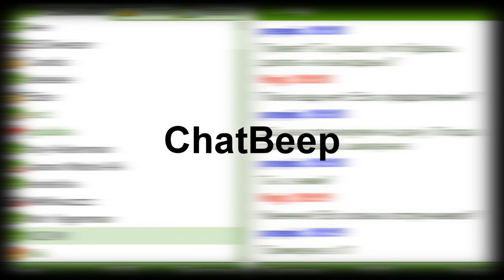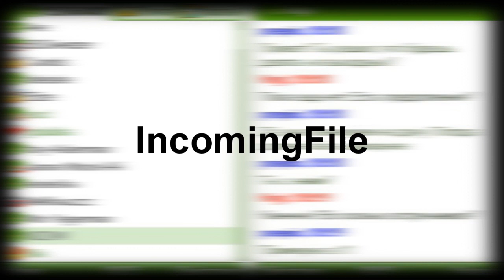[Reupload] ICQ Sounds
Reuploaded from IGR.

футуре сигхт ага да прикол ага да